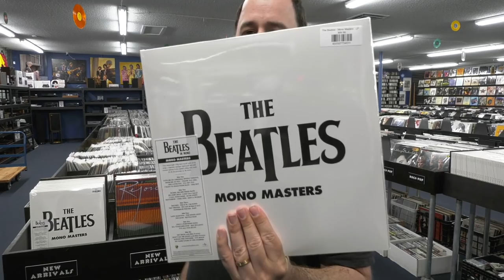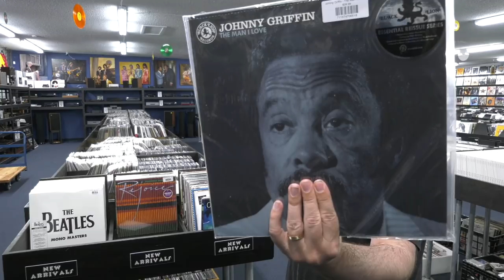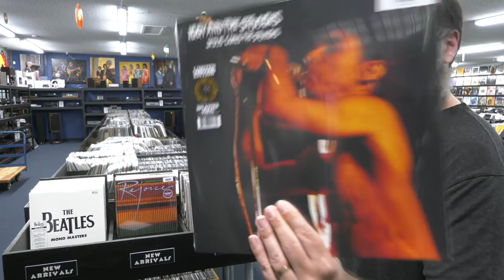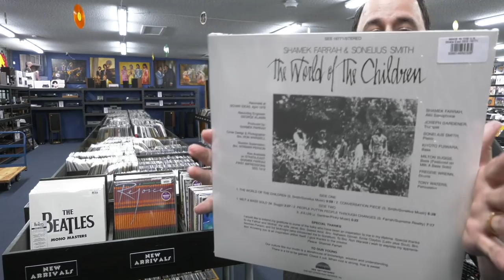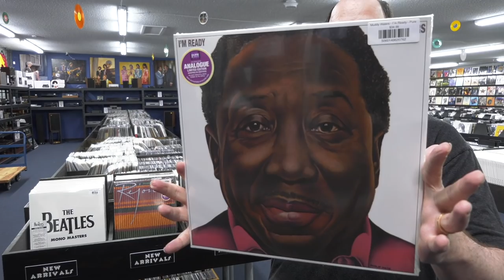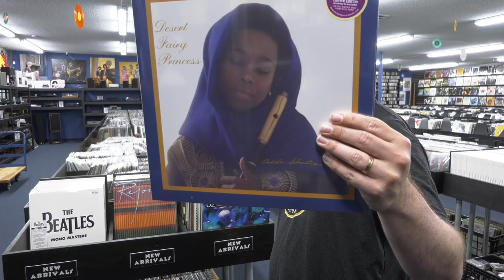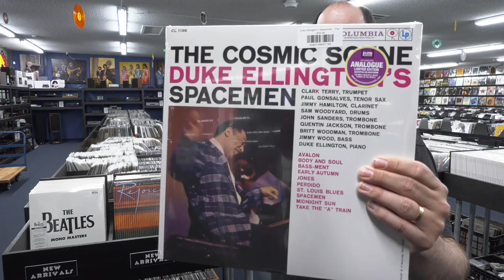New Audiophile Arrivals from Pure Pleasure, ORG + Mono The Beatles, Nick Cave, Phish, Taylor Swift